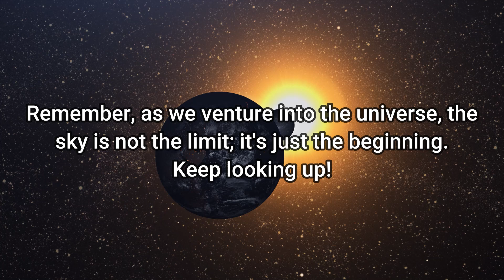The Clearest Image of Proxima B, Released by the James Webb Space Telescope, Is Here!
If you're looking for the clearest image yet of Proxima B, the planet located just 4.25 light years from Earth, you've come to the right place! In this video, we'll take you through the process of how the James Webb Space Telescope was able to capture this stunning image of Proxima B.

This image is something every astronomer worth their weight in salt has been waiting for, and we're happy to finally be able to share it with you. Be sure to check out the video to see the full resolution and detail of this beautiful image!